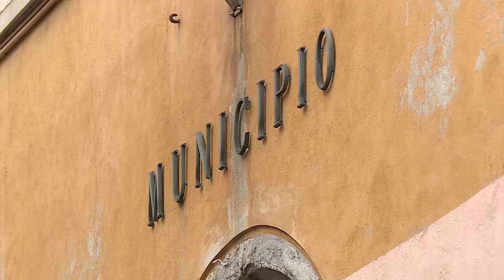Etg - Elezioni Amministrative a Como. Lega e Fratelli d’Italia corteggiano Elena Negretti